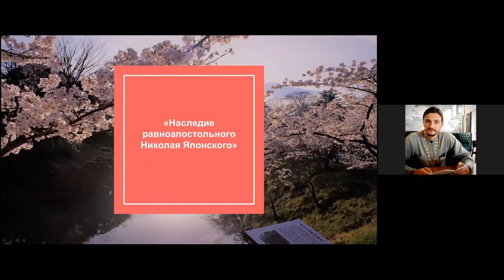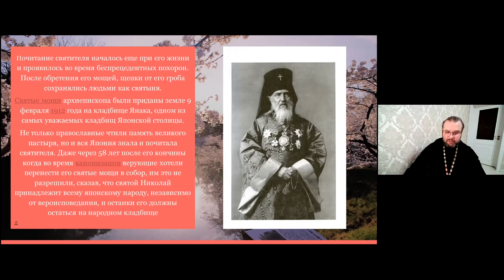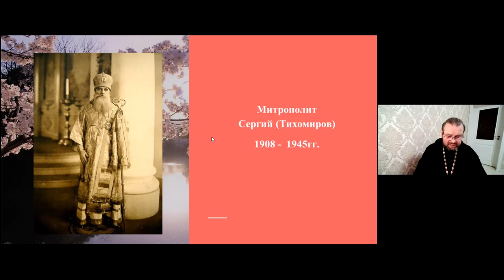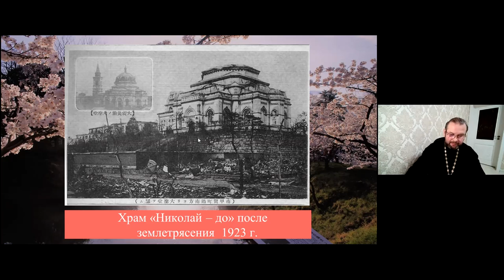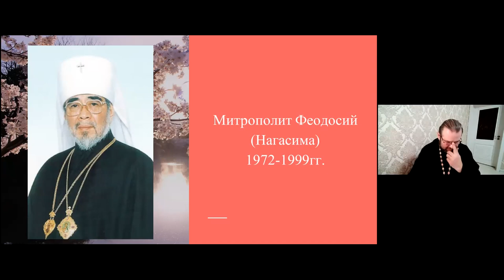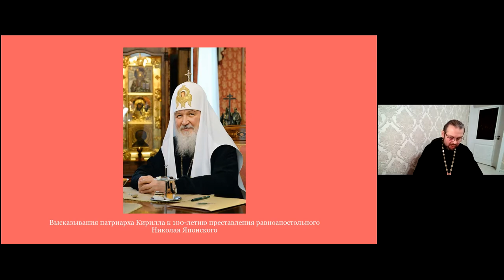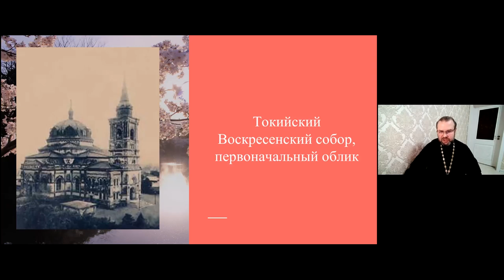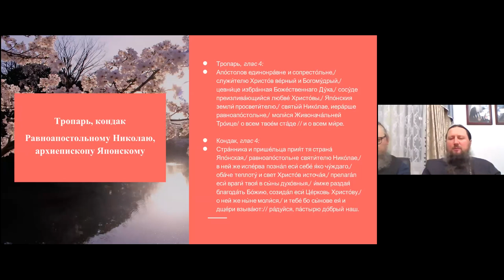Иерей Евгений Калий.Тема: "Свят. Николай Японский" Часть 6. Ейская горница.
Иерей Евгений Калий приглашает вас на запланированную конференцию: Zoom.
Тема: Наставления свт. Николая Японского Часть 6
Время:❗ПОНЕДЕЛЬНИК ❗ 19 апр. 2021 08:00 PM Москва